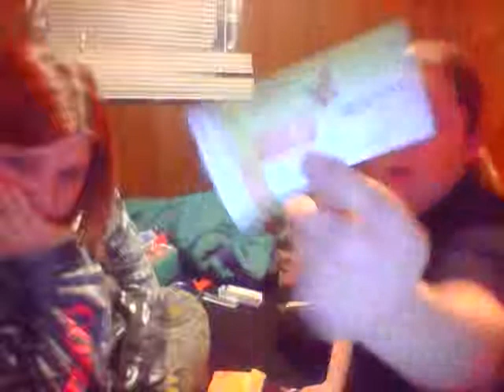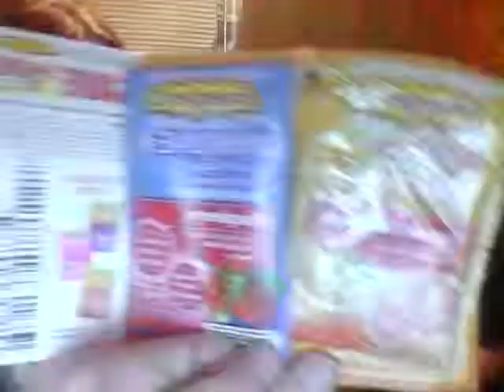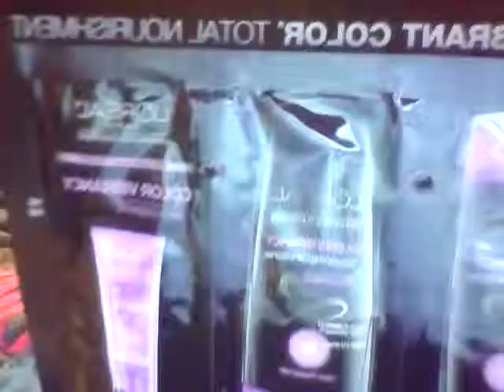Free Samples 2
We discuss free samples we have gotten and tell you where you can get them as well. The sites we use update once a week and sometimes daily.

As always, if you would like to help support our dream please feel free to go to our go fund me page and read our story and donate if you can. Any little bit helps.